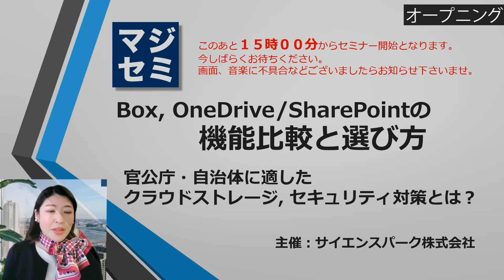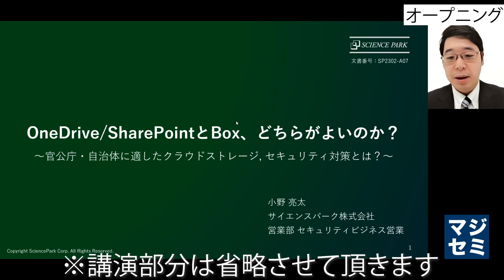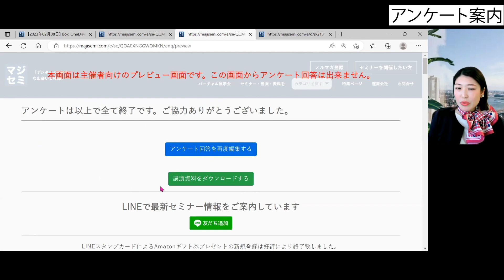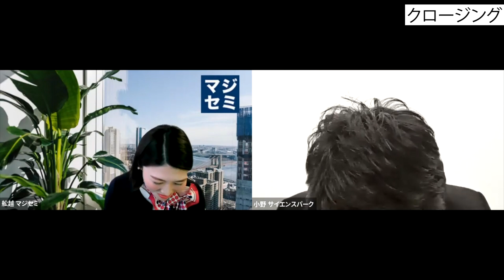マジセミにおける、ウェビナー当日の進行の様子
0:09...オープニング
3:28...アンケート案内
4:42...質疑応答
7:15...クロージング